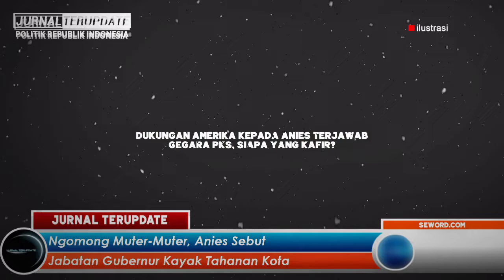OVERDOSIS RETORIKA😤❓OMONGAN ANIES MUTER-MUTER GAK JELAS❓ BIKIN RAKYAT SEMAKIN BEGO AJA😤❗❓